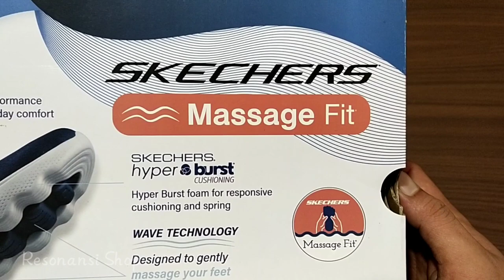SKECHERS GO WALK MASSAGE - RIPPLE FULL BLACK | SNEAKERS FOR MAN | UNBOXING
Halo kak...

Terima kasih banyak sudah menyaksikan video unboxing yang sudah kita bagikan, jangan lupa juga agar mengunjungi toko online kita bila suka dengan sneakers keren ini dan juga bisa melihat produk menarik yang lainnya.

Semua produk yang kita tawarkan adalah original 100% dan bergaransi uang kembali apabila terbukti tidak original, jadi kakak tidak perlu khawatir untuk memiliki produk kesukaan kakak di toko online kita ini.

Terima kasih sebelumnya kak, semoga sehat dan murah rezeki selalu. 🙏🏻😇